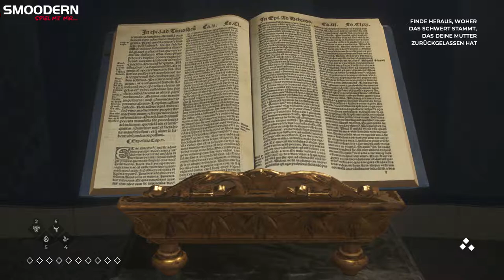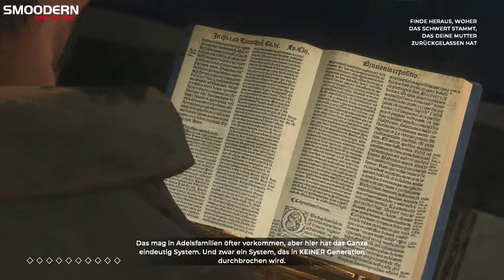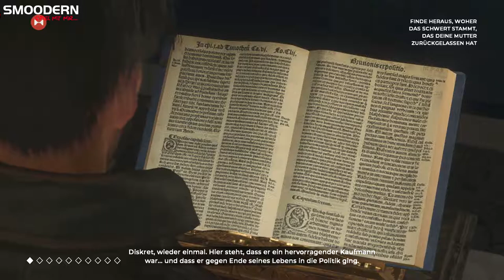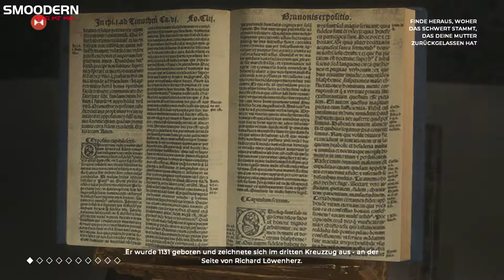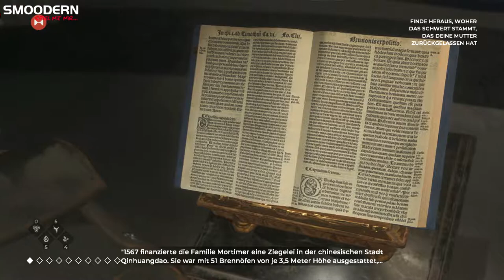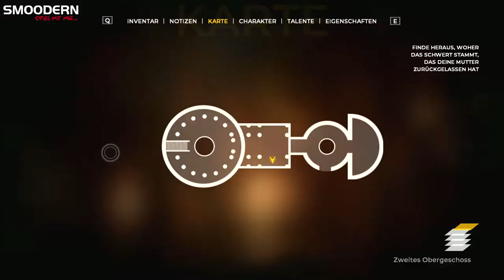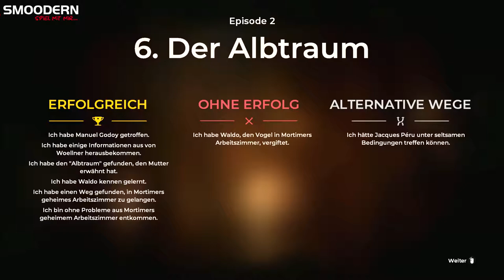👥🔍THE COUNCIL - #15 - Fam. William Mortimer [HD - German]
THE COUNCIL:

Ein Herrenhaus auf einer einsamen Insel vor der britischen Küste. Luis de Richet wird in den Kreis erhabener Persönlichkeiten geladen und es entwickelt sich ein Spiel der Intrigen und Scheinallianzen. Mord im Dunkeln trifft auf unveränderbare Entscheidungen. Rätsel, Lügen und die Suche nach dem Quäntchen Wahrheit bestimmen unser Leben in "The Council"!